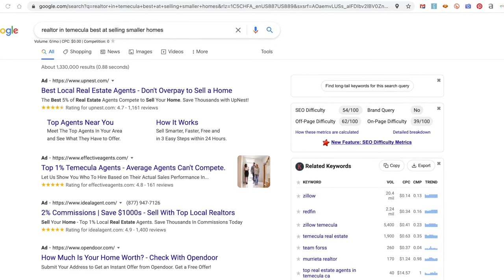What is the price of a small home Temecula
What should I Price a smaller house in Temecula?
What should be the price for a smaller house in Temecula with under 1500 square feet? Is the market going to make my sale less profitable or more?
What kind of Realtor do I need to sell a house with less square footage that is smaller than others in my neighborhood?